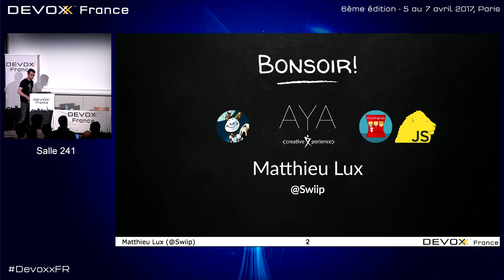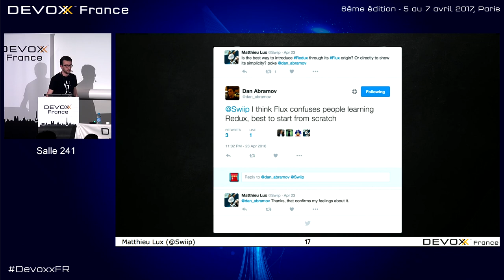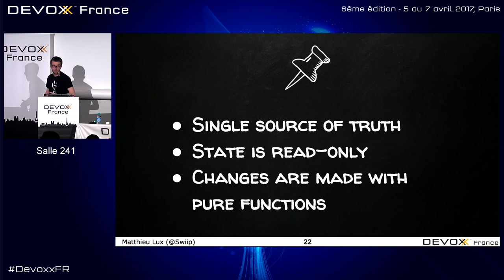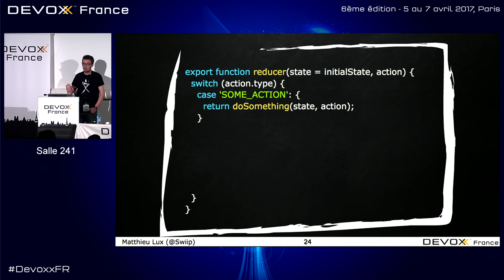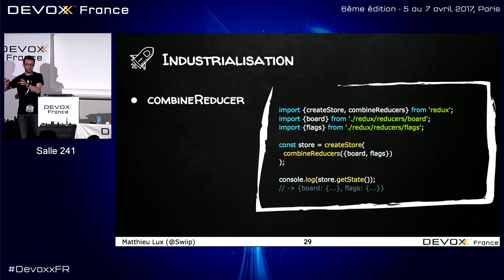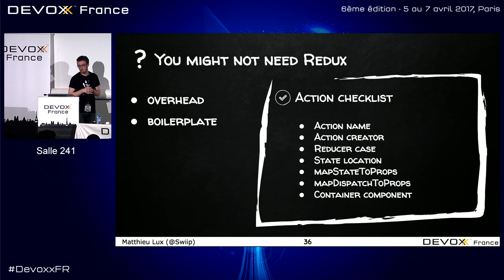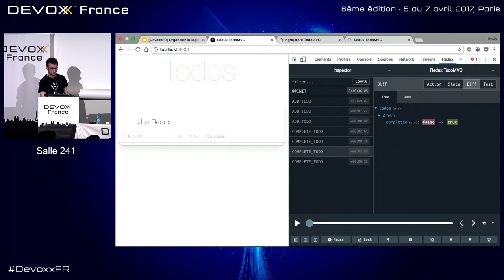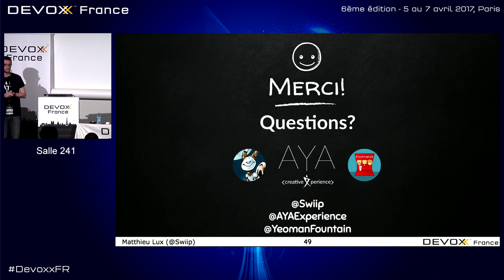Organisez la logique de votre application Web avec Redux (Matthieu Lux)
​Initialement un PoC de développeur sur l'architecture Flux, Redux est passé, au cours de l’année 2015, du statut "encore une nouvelle implémentation Flux" au statut d'implémentation la plus populaire. Elle parvient aujourd'hui à fédérer les développeurs autour de Flux y compris en dehors de l’écosystème React.

Redux est un nouveau paradigme de programmation pour les interfaces Web. Il propose de centraliser l’intégralité du contexte de l’application en un seul endroit organisant toutes les transformations de façon séquentielles et reproductible.

Je vous propose un tour complet de la technologie par la même approche que préconise son créateur à savoir en allant voir directement le code de la librairie. Pas de panique ! L’essentiel de la librairie peut être écrit en 10 lignes.

Comment 10 lignes peuvent apporter un nouveau paradigme ? C’est bien ça la beauté de cette librairie. J’essayerais de vous l’illustrer en y ajoutant concepts et démos.